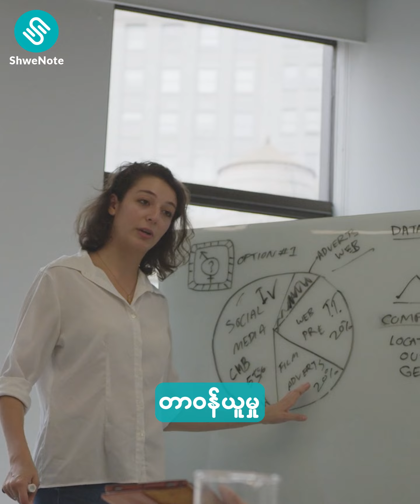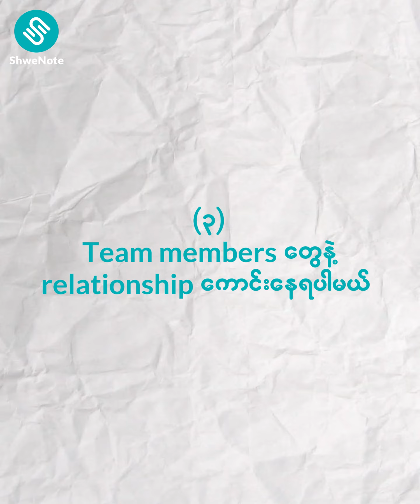Teamwork ကောင်းဖို့ ဘာတွေလိုအပ်လဲ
❝ Team နဲ့ အလုပ်လုပ်မယ်ဆို ဒါတွေ သိထားပါ❞

အလုပ်ခွင်မှာ  team နဲ့ အလုပ်လုပ်တဲ့အခါ
အဖွဲ့ထဲမှာ ကိုယ်က စုန်းပြူးဖြစ်မနေဖို့နဲ့
အဖွဲ့နဲ့ အံဝင်ခွင်ကျဖြစ်ပြီး
ကိုယ့်အဖွဲ့အတွက် အကောင်းဆုံးစွမ်းဆောင်ပေးနိုင်ဖို့
ဘာတွေလုပ်ရမလဲဆိုတာ
မအေးက ဒီဗီဒီယိုထဲမှာ မျှဝေပေးထားပါတယ်။

ကိုယ်က team နဲ့ အလုပ်လုပ်ရတဲ့သူဆိုရင်တော့
ဒီဗီဒီယိုကို အဆုံးထိ ကြည့်ဖြစ်အောင် ကြည့်ပေးပါ။
ပြီးတော့ ဒီထဲကအတိုင်း လုပ်လိုက်ကြည့်ဖို့ မမေ့ပါနဲ့။

ကိုယ့်  team ထဲလုပ်ဖော်ကိုင်ဖက်တွေနဲ့
တခြားသူငယ်ချင်းမိတ်ဆွေတွေလဲ
Teamwork ကောင်းကောင်းနဲ့ အလုပ်လုပ်နိုင်ဖို့အတွက်
ဒီဗီဒီယိုကို share ပေးလိုက်ပါအုံးဗျ။
📌နှစ်သစ်မှာ Skills အသစ်တွေကို လေ့လာရင်း
ကိုယ့်ရဲ့ ဘဝကို တိုးတက်စေနိုင်မဲ့
နှစ်သစ်လက်ဆောင်ကို
𝑺𝒉𝒘𝒆𝑵𝒐𝒕𝒆 မှာ ပေးနေပါပြီ။
အသေးစိတ်ကို ဒီ link မှာ ဝင်ကြည့်ပါ။

Item ID:                         LDM27KQ
Author Username:                 ShymonMusic
Licensee:                        Mangoda  Co
Registered Project Name:         thn
License Date:                    December 14th, 2023